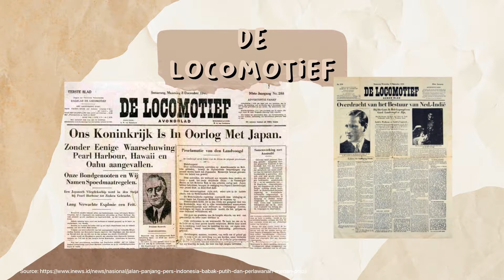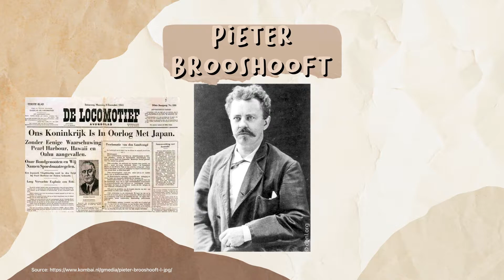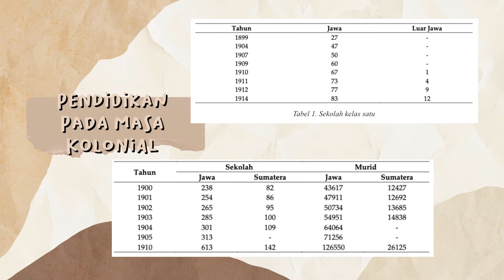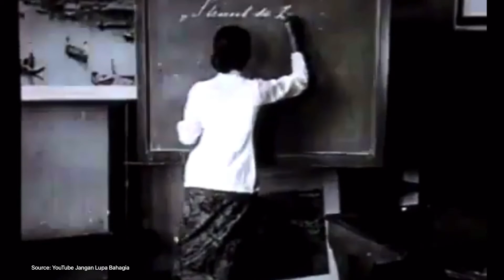Politik Etis dan Pengaruhnya Terhadap Pendidikan di Masa Kolonial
Video ini adalah hasil dari kerja sama kelompok 3 untuk Tugas video essay mata kuliah Hubungan Indonesia - Belanda Kelas A (2021) yang diampu oleh Dr. R. Achmad Sunjayadi, M.Hum. Sunjayadi. Kelompok kami beranggotakan:

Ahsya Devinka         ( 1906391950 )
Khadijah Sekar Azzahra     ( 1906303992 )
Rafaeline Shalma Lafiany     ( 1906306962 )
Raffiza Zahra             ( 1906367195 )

Fakultas Ilmu Pengetahuan Budaya
Universitas Indonesia

Referensi

Ahmadi, R. (2015, Juni 19). Koran De Locomotief, Corong Kaum Etisi.
Leirissa, R. Z. (1985). Terwujudnya Suatu Gagasan Sejarah Masyarakat Indonesia 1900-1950. Akademika Pressindo.
Miftahul, F. H. (2019). POLITIK ETIS DAN BANGKITNYA KESADARAN BARU PERS BUMIPUTRA. Bihari: Pendidikan Sejarah dan Ilmu Sejarah, 2(1), 18-20.
Panyarikan, S. K. (1993). Sejarah Indonesia Baru Dari Pergerakan Nasional Sampai Dekrit Presiden. IKIP Malang.
Patoni, I. (2019, Juli). Akses Pendidikan bagi Pribumi pada Periode Etis (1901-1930). Jurnal Pendidikan Sejarah, 8(2), 126-129.
Prinada, Y. (2021, September 21). Sejarah Politik Etis: Tujuan, Tokoh, Isi, & Dampak Balas Budi Baca selenSejarah Politik Etis: Tujuan, Tokoh, Isi, & Dampak Balas Budi.
Purwanti, P. (2019, Januari 23). Dampak Politik Etis Di Bidang Pendidikan Beserta Penyimpangan yang Terjadi.
Rush, J. R. (2007). Opium to Java: Revenue Farming and Chinese Enterprise in Colonial Indonesia, 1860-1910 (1st ed.). Equinox Publishing.
Sudiyo. (2002). Pergerakan Nasional Mencapai & Mempertahankan Kemerdekaan. Rineka Cipta.
Unknown. (n.d.). Conrad Theodore van Deventer.
Unknown. (n.d.). J.H. Abendanon.

The King Chameleon - Sad Dream

Say’s Phoebe - Forgetful

Banks x sftspkn - blossoms